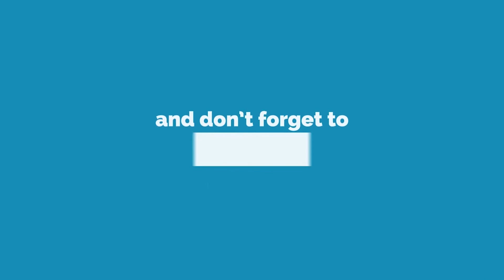Legend of the Skyfish - Mamachi Swamp - Level 07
Legend of the Skyfish By Crescent Moon Games
Description
Touch Arcade - 4.5/5 'Get hooked on this'

Pocket Gamer - 9/10 Gold Award! 'Leave the sword. We're going fishing.'

Legend of the Skyfish is a beautiful action adventure puzzle game with a unique weapon and tool - a fishing pole!

Follow the intrepid Little Red Hook on her journey with the Moonwhale to defeat the monstrous Skyfish.

Use your fishing pole as a weapon or a grappling hook, and upgrade it as you go.

Legend of the Skyfish is filled with beautiful hand-painted art, intricate action puzzles and unique enemies.
Explore a huge world of 45 handcrafted levels and defeat giant bosses.

Features:

- Unique fishing/grappling hook mechanics
- Gorgeous hand-painted environments and creatures
- Original music score by Sean Beeson
- 45 handcrafted levels
- Epic boss fights
- Many items to find and use
- Various puzzles to solve

And also:

- MFi Controller Support
- Universal app: purchase once and play on both your iOS device and your Apple TV